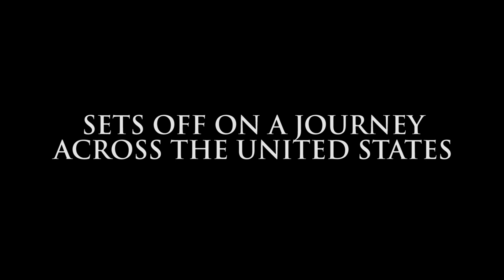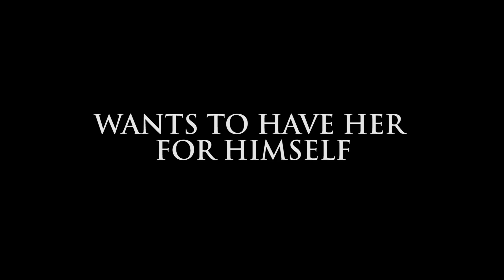Morningstar (2024) Official Trailer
A young western pioneer named Isabelle sets off on a journey across the United States after her encampment is discovered by an army patrol. After her wagon is raided in Wyoming, she is left stranded with no provisions in the middle of nowhere. She finds her way to a tiny town boasting a big heart, but soon two local men's hearts begin to collide, as they both begin a hot pursuit of Isabelle's affection. Feeling torn and conflicted, being this competition may end fatal conflict, she must quickly learn to navigate their advances carefully...